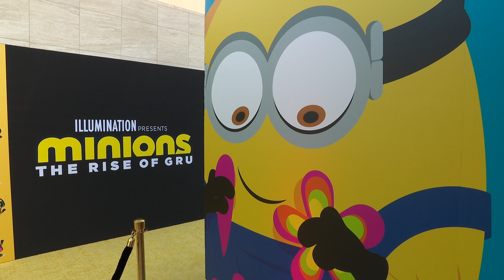Minions The Rise of Gru - The Skate Experience (Official Video)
Los Angeles, Hollywood, June 25 2022

On Saturday, the World Fan Premiere of Minions: The Rise of Gru will take place at the Chinese Theatre, followed by a guest reception at Ovation Hollywood featuring a Minions-themed arcade and activities. "Despicable Discs," the pop-up record store, will allow fans to buy albums from artists featured on the film's '70s-era soundtrack at 1970s prices. All weekend, fans can enjoy Minions photo opportunities and activities under the famous Ovation Hollywood Arch at Hollywood Blvd. and Highland Ave.

Illumination's Minions are taking over Hollywood to celebrate the July 1 release of the new chapter from the biggest animated global franchise in history, Minions: The Rise of Gru. Beginning Friday, June 24, Hollywood becomes "Minionwood" for the entire weekend, with multiple events and activities for Minions fans of all ages.

Illumination's Minions: The Rise of Gru tells the origin story of how the world's greatest supervillain first met his iconic Minions, forged cinema's most despicable crew and faced off against the most unstoppable criminal force ever assembled. Set in 1970s suburbia, when future supervillain Gru (Oscar® nominee Steve Carell) is just a 12-year-old boy, the film features more spectacular action than any film in Illumination history and is packed with the franchise's signature subversive humor. Minions: The Rise of Gru stars a thrilling new cast and features a killer '70s soundtrack courtesy of legendary Grammy-winning music producer Jack Antonoff.

On Saturday, June 25 at 11 a.m., the Minions take over Ovation Hollywood, the premiere entertainment complex in the heart of Hollywood at Hollywood Blvd. and Highland Ave., with the unveiling of "Despicable Discs," a pop-up record store designed and created for the event. "Despicable Discs" is a fully immersive 1970s record store where guests who pre-register will be able to buy a record from artists on the upcoming Minions: The Rise of Gru soundtrack at 1970s prices, which is only $5! The vibrant, Minions-themed store features two secret rooms that house immersive photo spaces and a listening station, complete with Minion-ized artwork straight from the '70's musical era. "Despicable Discs" will be open all weekend, from 11 a.m. to 7 p.m. Appointments can be scheduled beginning Thursday, June 16 at 12 noon pacific.

On Saturday afternoon is the World Fan Premiere of Illumination's Minions: The Rise of Gru at the TCL Chinese Theatre. Starting with red-carpet arrivals at 12 noon, the film will premiere in four theaters simultaneously at 1 p.m. The four screenings will take place at the Chinese Theatre itself, plus in three theaters at the TCL Chinese 6. The invitation-only, pre-premiere reception at Ovation Hollywood will include a Minions-themed arcade and a host of mischievous activities. Following the Worldwide Fan Premiere, all premiere attendees can attend a post-premiere reception in the arcade as well.

Synopsis :
Growing up in the suburbs in the midst of the 70's with bell-bottom jeans and blooming hair, Gru devises a devious plan to get into a famous group of super villains known as the Vicious 6, of which he is the biggest fan. He is assisted in his task by the Minions, his rambunctious and loyal little companions. With the help of Kevin, Stuart, Bob and Otto - a new Minion with beautiful braces and a desperate need to please - they work together to build their first lair, test their first weapons, and launch their first mission. When the Vicious 6 sack their leader, the legendary "Wild Knuckles", Gru auditions to join the team. The interview goes awry, to say the least, and suddenly runs out of steam when Gru proves his superiority and suddenly finds himself their archenemy. Forced to flee, he has no choice but to turn to "Wild Knuckles" himself to find a solution, an encounter that will allow him to discover that even super villains sometimes need friends.

Directed by Kyle Balda
Written by Brian Lynch, Matthew Fogel
Produced by Chris Meledandri, Janet Healy, Chris Renaud
Starring  Steve Carell, Taraji P. Henson, Michelle Yeoh, RZA, Jean-Claude Van Damme, Lucy Lawless, Dolph Lundgren, Danny Trejo, Russell Brand, Julie Andrews, Alan Arkin
Edited by Claire Dodgson
Production company : Illumination
Release dates : June 13, 2022 (Annecy), July 1, 2022 (United States), July 6 , 2022 (France)